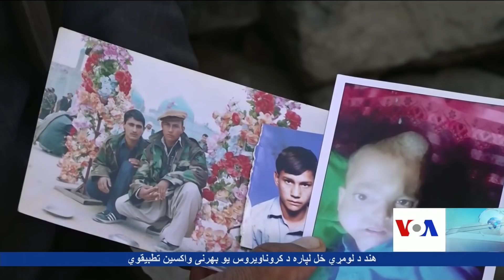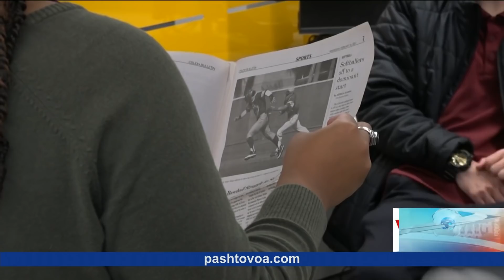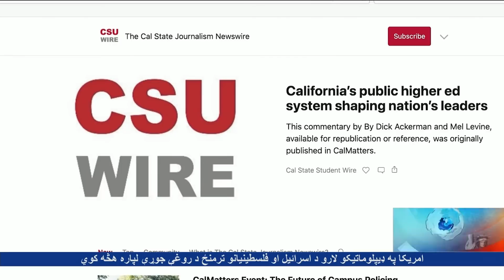د آشنا تلویزیون د شنبې خپرونه د ۲۰۲۱ د مۍ۱۵ - غوایي ۲۵